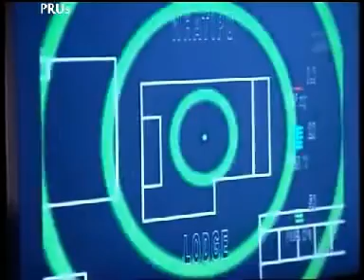Ghost Hunt Epi 6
Part 2 Whatipu